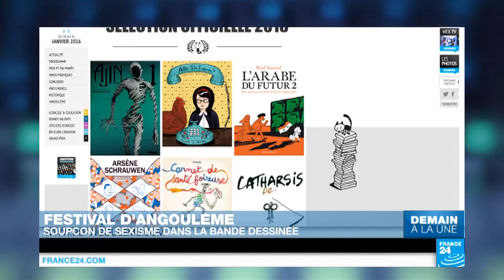Festival d'Angoulême : soupçons de sexisme dans la BD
Retour sur la polémique à la veille du Festival de la bande dessinée d'Angoulême, en France. Accusés de sexisme pour ne pas avoir sélectionné de femme pour le grand prix, les organisateurs revoient leurs copies. Mais le débat se poursuit et les langues se délient.